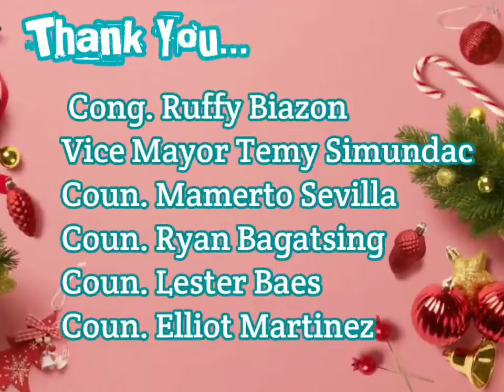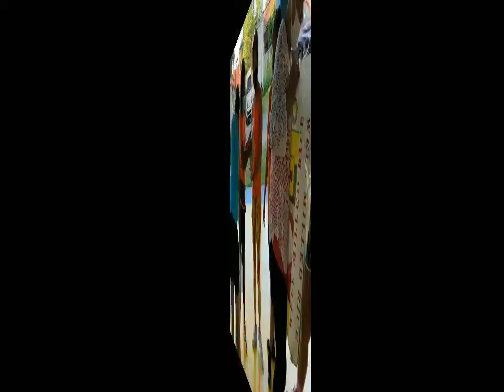2021 Year End Thankgiving/ Zumba Sucat Dance Fitness Org Inc.